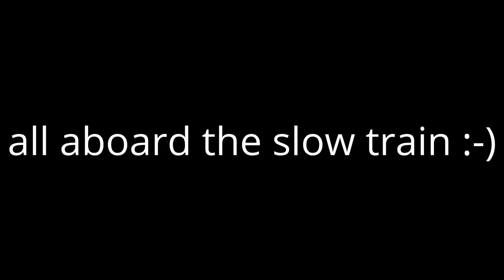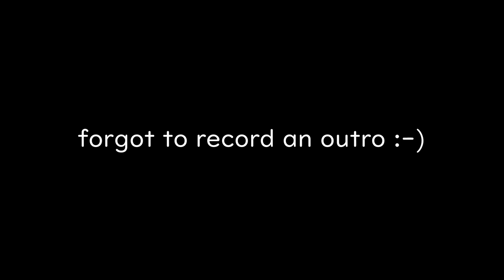Is This Japan's Best Kept Secret? | Wake Autumn Fixed Gear Cycling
This time on The Slow Train, we go on an event with a group from the local cycling shop in Okayama, CycleZ. The ride takes us from the shop to a town west of Okayama City called Wake, where we went on a nice tour of the area that ended up being around 115km round trip. We went at a great time to catch some beautiful autumn views and got lucky with nice weather! This was definitely the longest I've ridden on a fixed gear, so I was definitely happy to cross that metric century barrier.